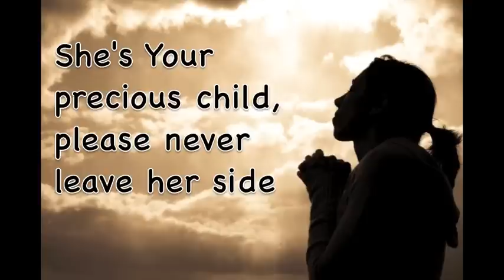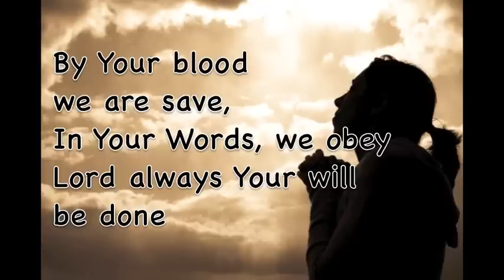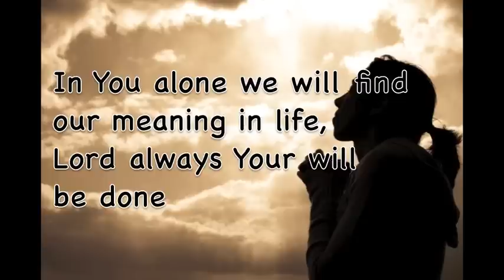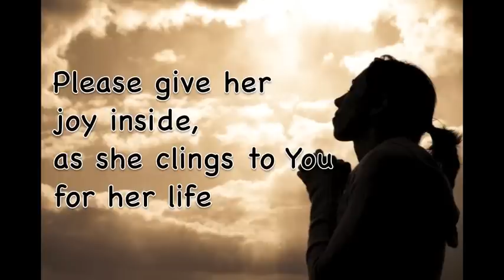Inspirational: Daughters' Prayer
A prayer by three daughters asking God to save their mom from cancer but at the same time surrendering her fate to the Almighty Father.  Thy Will Be Done.

Daughters' Prayer is available in iTunes, Spotify, AmazonMusic and CDBaby.